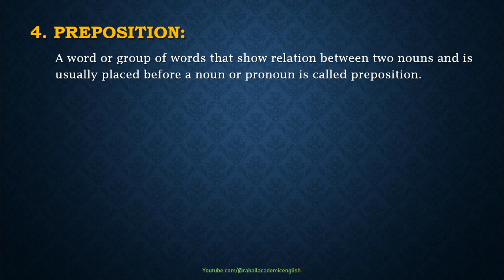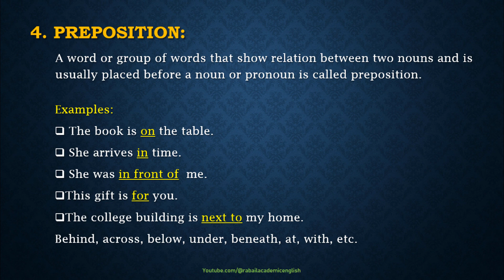Parts of Speech | Part-4 | Preposition | Explained in Urdu/Hindi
4. Preposition